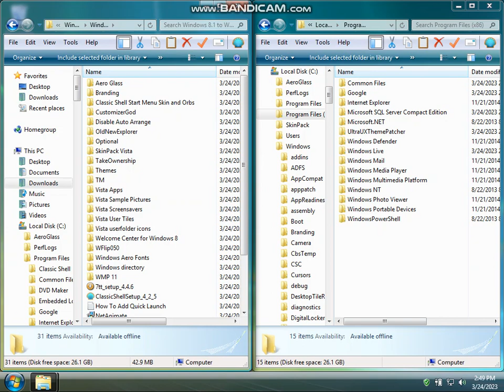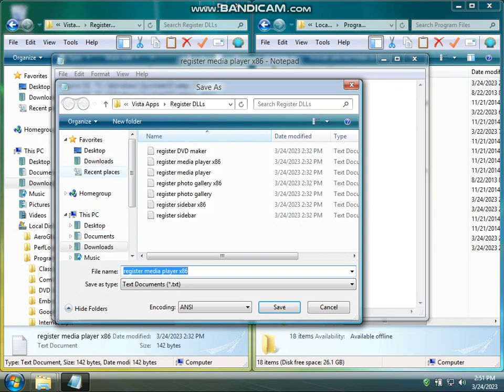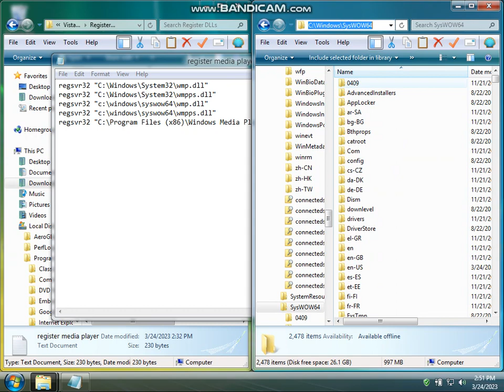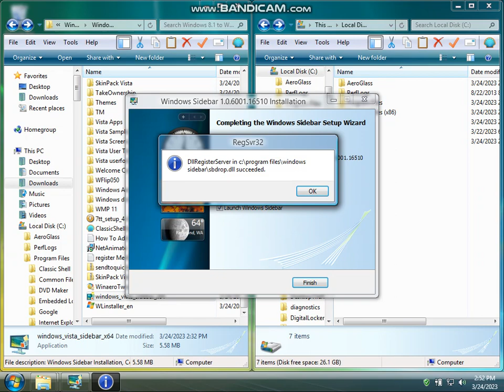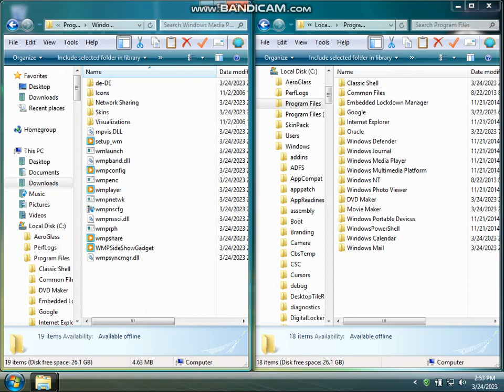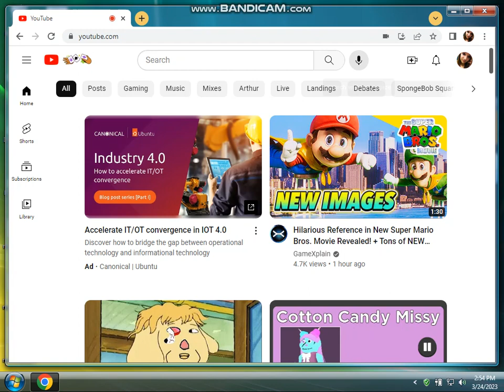transforming windows 8.1 into vista part 5